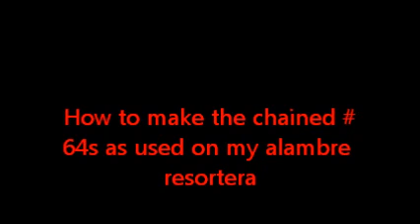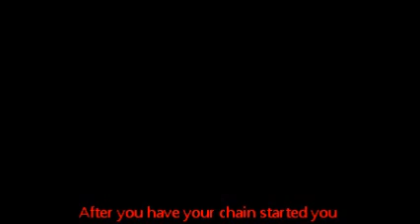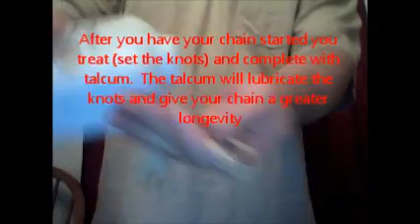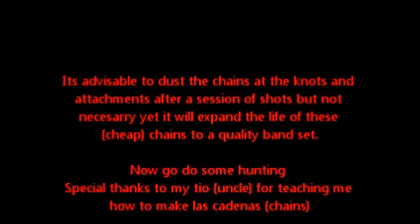Making the chained 64s Nico style.wmv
A short instructional vid on the way I chain my 64s as used on my notorious alambre resortera. You will need 18 # 64 rubberbands as it takes 9 for each chain. This method though not favored by all is never the less proven to expand the longevity of chained rubberband bands for slingshot use. Some of my of my bros out there have taken to calling the 64s "cheap" but really they are inexpensive yet effective elastic for slingshot hunting use. A weapon of the poor yet as good or better than it's commerical cousins. PM me your email addy to be included in this blog.